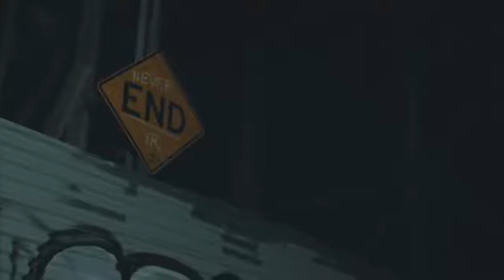Rome Streetz Kobra Klutch Ft Mooch, Rigz Prod By Farma Beats